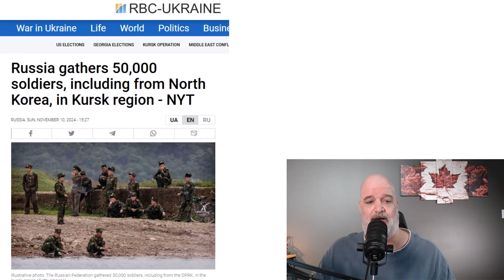North Korea Enters Into The Russia Ukraine Conflict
Russia ups the conflict by including North Korea
Defend Free Speech: